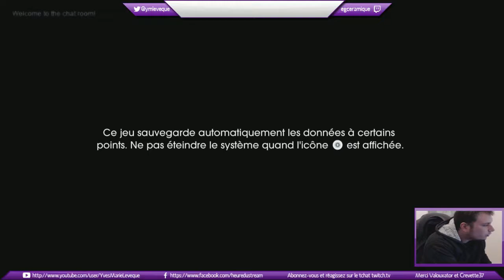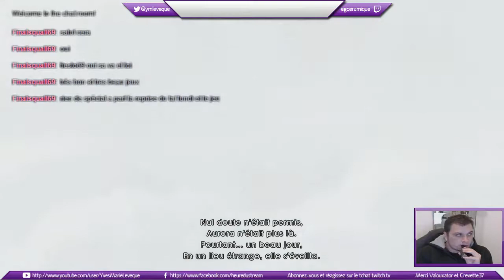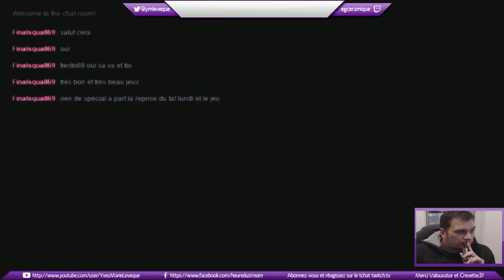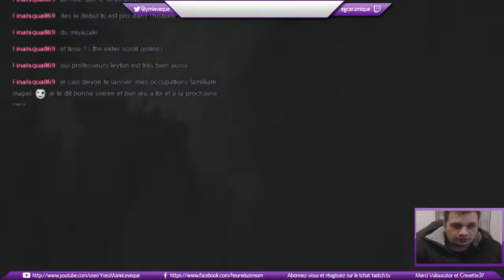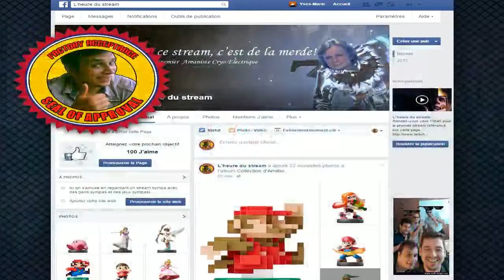Child of Light - Chapitre 1